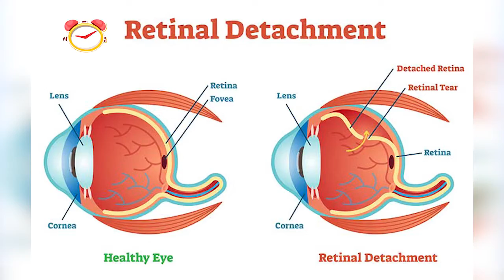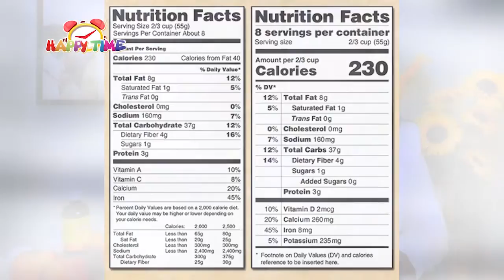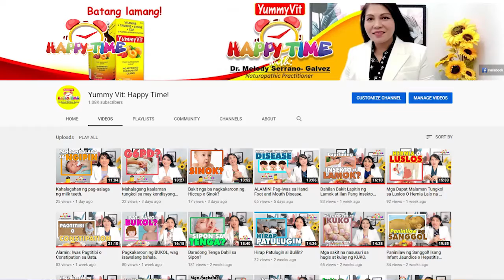Sakit na maaring makuha kapag kulang sa vitamin A.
Mahalagang napupunan ng Bitamina ang ating katawan upang mapanatili ang malakas at malusog na pangangatawan.

Ang mga food supplements gaya ng Yummyvit syrup ay isa sa mga multivitamins na syang sumusuportang punan ang kulang na bitaminang ating kailangan sa araw-araw.

At bilang magulang, responsibilidad na alagaan ng husto ang mga anak upang mapanatili silang malusog at masigla at magkaroon ng magandang buhay. Responsibilidad din ng magulang na maprebensyonan sila sa maaring makuhang sakit.

Palakasin ang katawan, palakasin ang resistensya! Iwasan ang sakit labanan ang virus at bacteria.

Sa mga nais magtanong, maari po lamang na magsubscribe sa aming channel upang agad naming mahanap sa comment box ang inyong pangalan at katanungan. Stay safe and healthy! 🙂